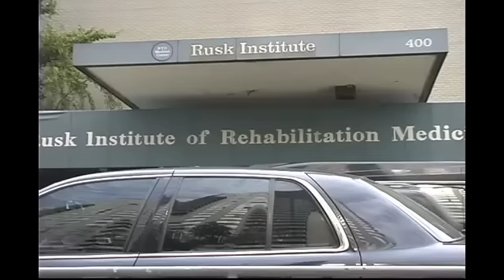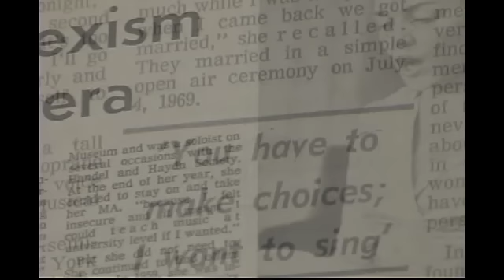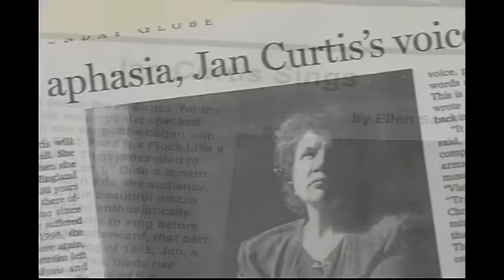after | words movie trailer